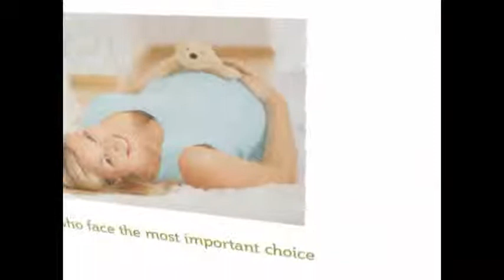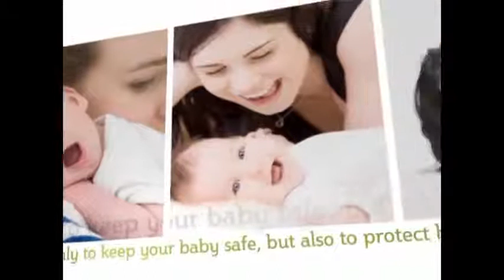Chicco I-Feel Rocker From Bubs n Grubs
Finally a rocker that fits with your décor! The Chicco I-Feel Rocker's Elegant wood rocking base and anodized aluminium frame can be adjusted to three recline position or folded flat for easy storage. Choose between rocking and stationary mode thanks to the elegantly integrated stand. The Chico I-feel Rocker provides an oasis of relaxation featuring an Mp3 player hook-up and a colourful LED light display; the multi-sensory toy bar also features pre-recorded melodies, nature sounds, and a soft toy rattle that can be detached and handed to baby. The seat pad features a removable and washable infant insert.